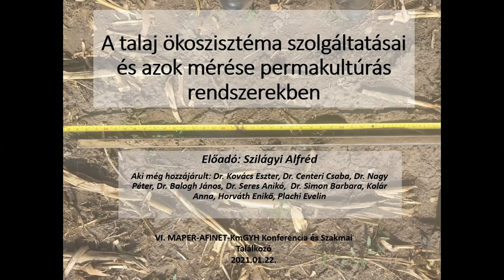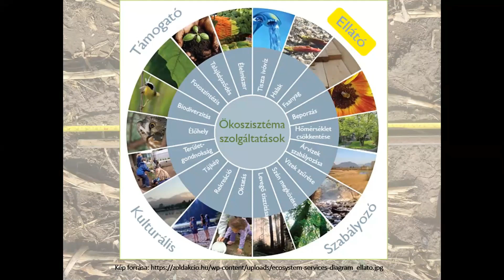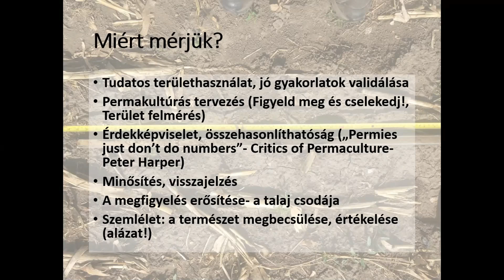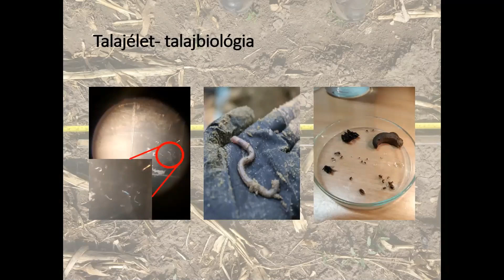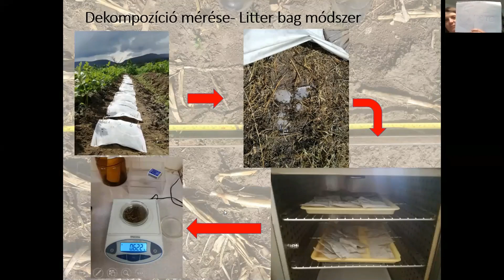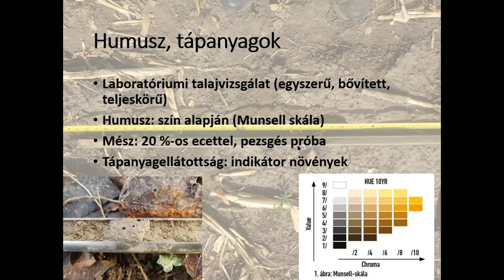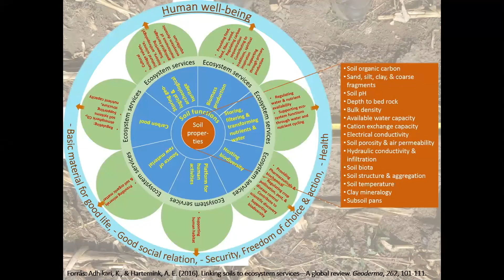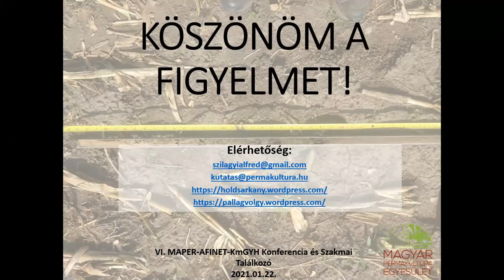Szilágyi Alfréd: A talaj ökoszisztéma szolgáltatásai és azok mérése permakultúrás rendszerekben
VI  Permakultúra, Agroerdészet, Alkalmazkodó gyümölcsészet Online Konferencia